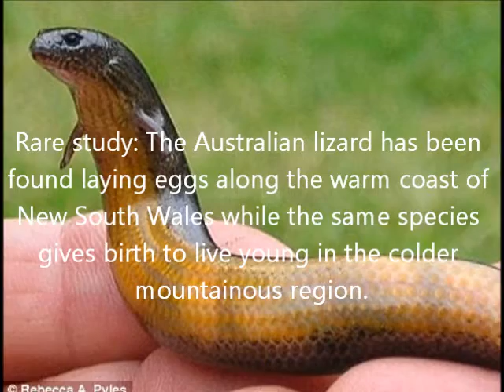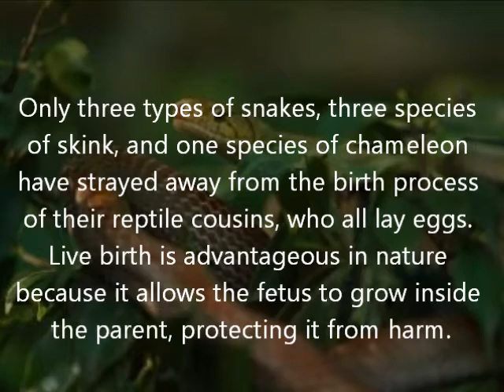Reptiles that give birth!!.wmv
Here what I found of reptiles that give birth!! PLZ DON'T FOCUS ON THE MUSIC!! I wish you like it!! This is another science project from between my science side!! Enjoy!!